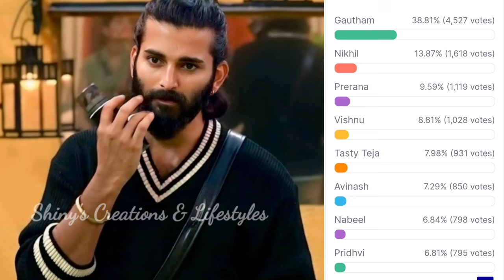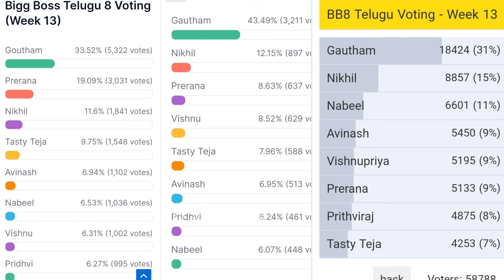Bigg Boss 8 telugu 13th week voting results | bigg boss telugu 8 ticket to finale | biggboss 8 promo